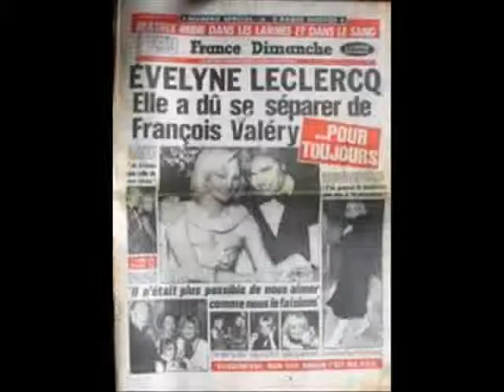LAISSE MOI UNE CHANCE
Paroles : Pascal Combes & Oviti
Arrangements musicaux : Patrick Pernet